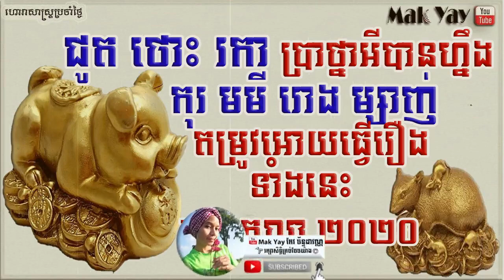រាសីឆ្នាំ​ទាំង​៧ ថ្ងៃ​ព្រហស្បតិ៍​ ២៩តុលា២០២០ | 7year​ lucky 29 October 2020 horoscope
ដកស្រង់ពី ខ្មែរ​ញ៉ូ
-រក្សាសិទ្ធិគ្រប់បែបយ៉ាង